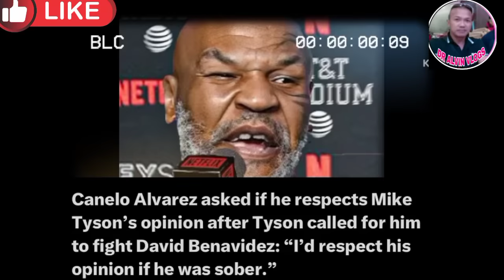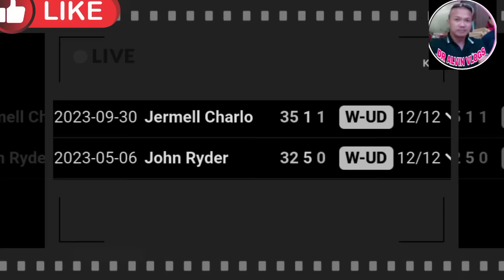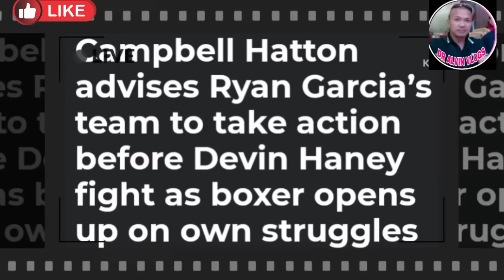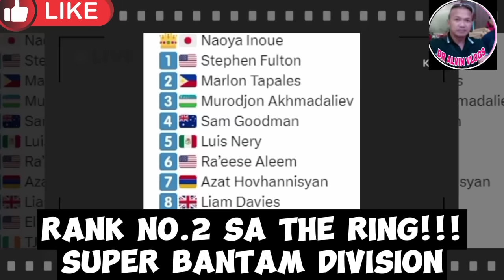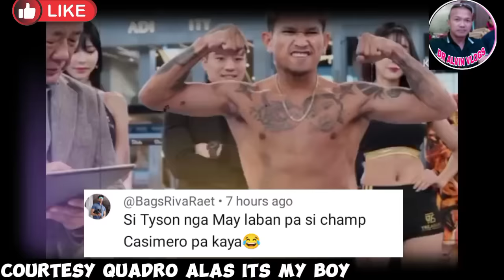CASIMERO VS CANCHILA 28W 22KOS!! TAPALES BUMIDA RANK NO.2 NA SA THE RING! CANELO BWELTA KAY TYSON!!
DR ALVIN